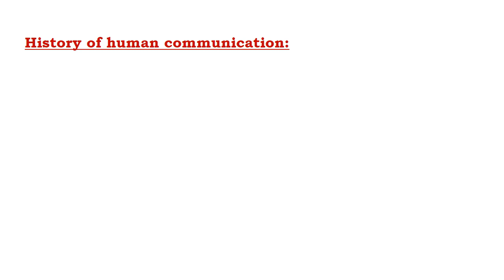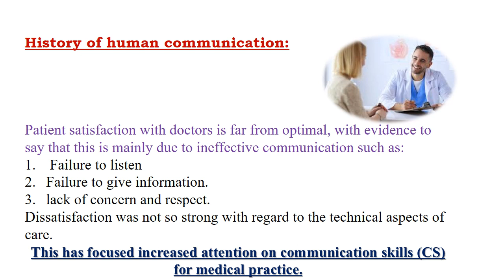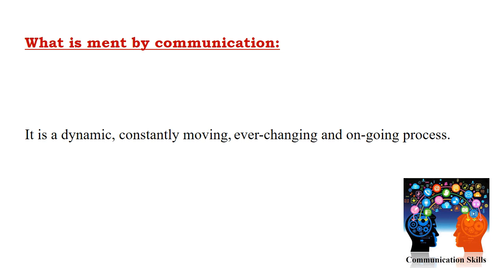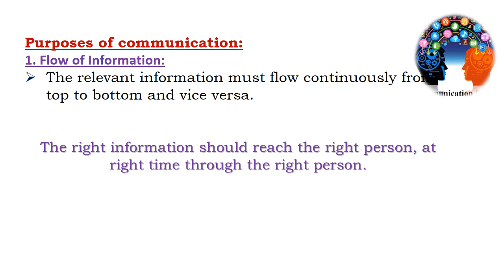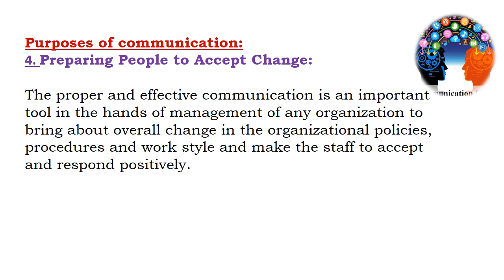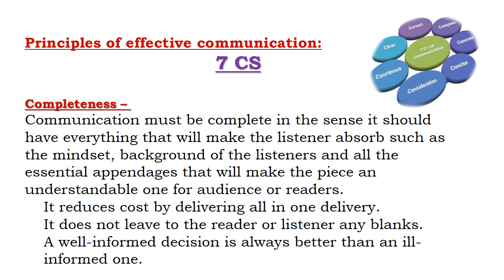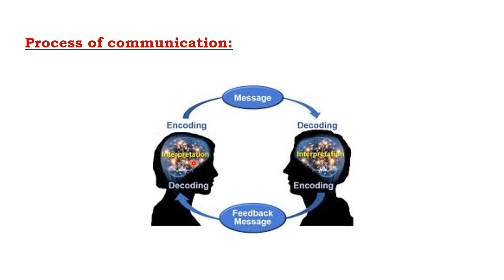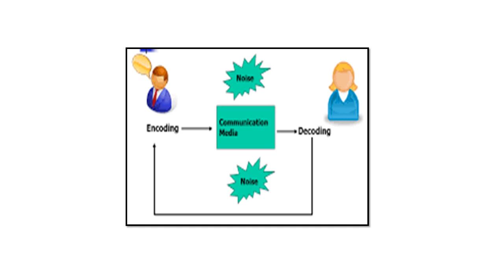Communication skills third lecture